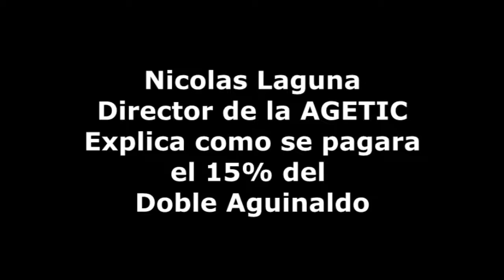Nicolas Laguna de la AGETIC explica sobre la App con la que se pagara 15% segundo Aguinaldo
Ahora estamos con el Director de la AGETIC que esta desarrollando la Aplicacion con la que se pagara el 15% del Segundo Aguinaldo